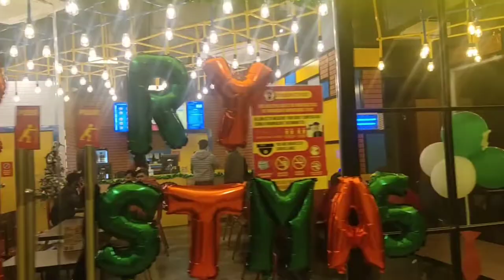Merry Christmas 🎉🎄| Burger at Burger Singh 😊 | Vlog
Merry Christmas🎄🎉

Song- Ikson - Christmas (No copyright)